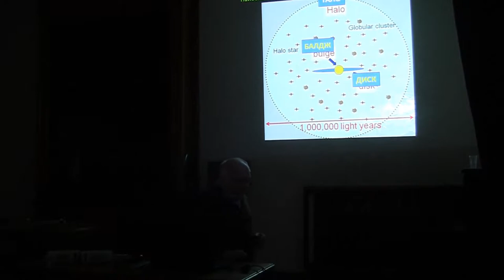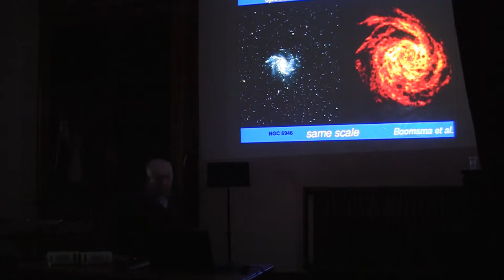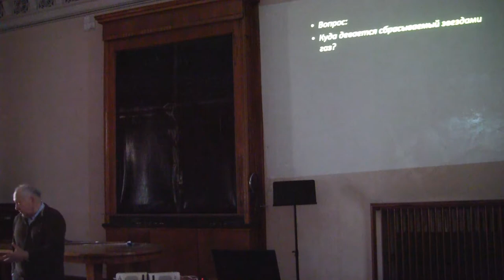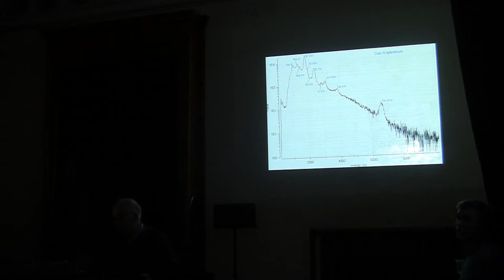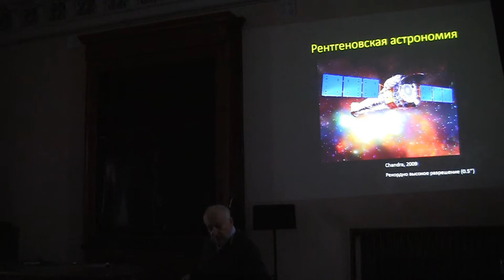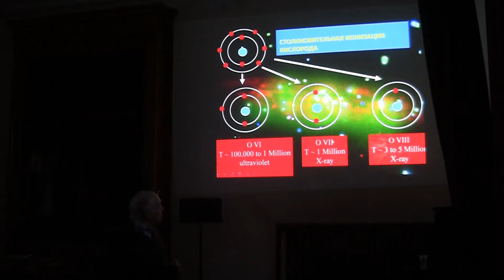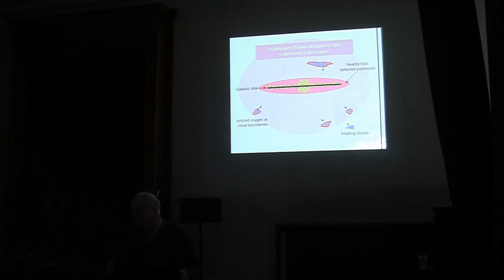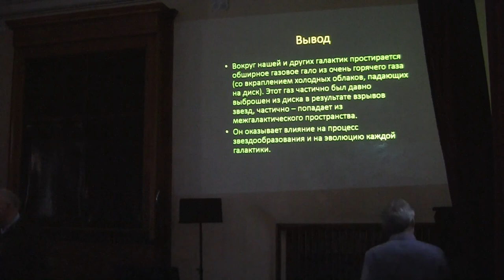Анатолий Владимирович Засов — «За пределами галактического диска»